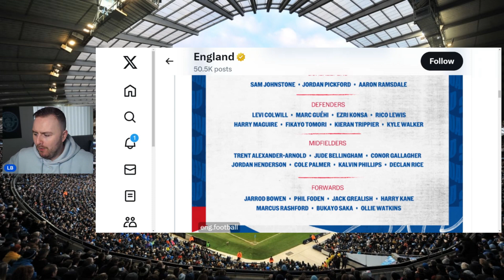Congratulations Lewis! 🎉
Socials